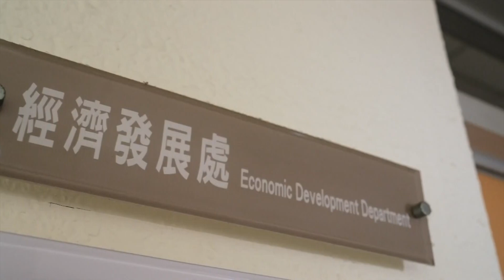世新新聞 表藝展出「西施故里好美諸暨」嘉義書畫聯展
113年7月13日  (六)  世新新聞

表藝展出「西施故里好美諸暨」嘉義書畫聯展

西施又稱西子，相傳是中國古代四大美女之一，戰國時期越國句無人，即今浙江省諸暨市。諸暨是越國古都、為于越文化發祥地之一，山水秀麗，是典型的江南水鄉。其歷史悠久且人文薈萃，先後誕生了王冕、楊維禎、陳洪綬等一批文壇奇才，寫下了如星辰般繁爍的詩韻文墨。